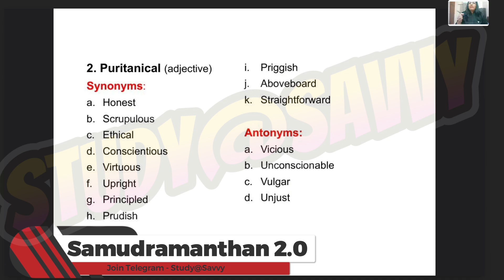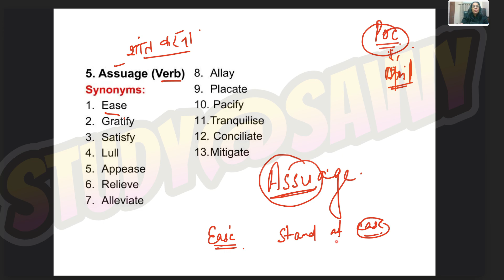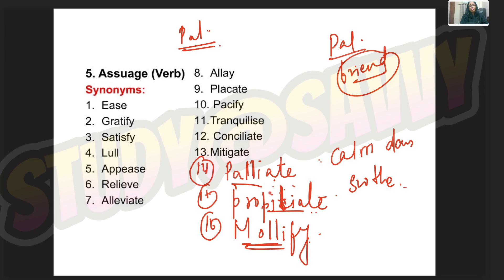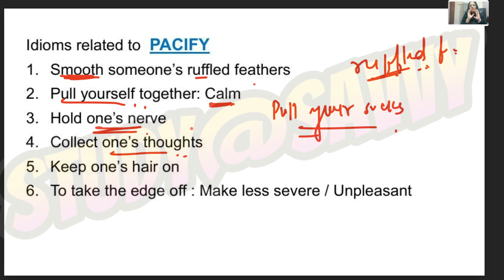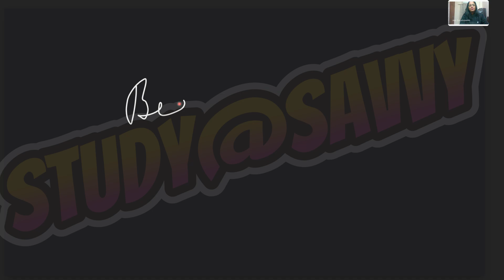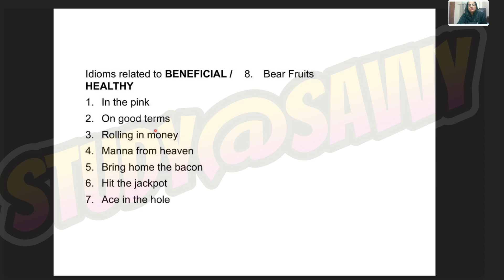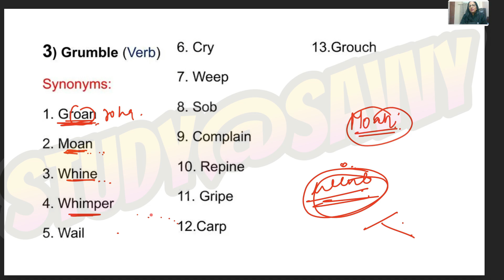Samudra Manthan 2.0 | Class - 3 | English With Rani Ma'am | Full Vocab Course